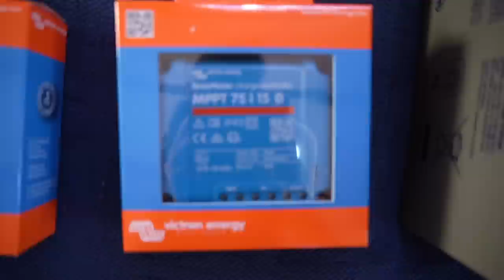Ogni cosa a suo tempo: partiamo in barca a vela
Proprio così, lasciamo la nostra amata Sicilia, che ci ha ospitati per un anno e mezzo e ci ha fatti sentire a casa. Grazie a questa meravigliosa terra e a tutte le persone che ci qui hanno accompagnato per un tratto del nostro cammino, rimanete per sempre nel nostro cuore!
Ma oltre alla malinconia, c'è anche il grande entusiasmo di partire verso nuovi orizzonti.